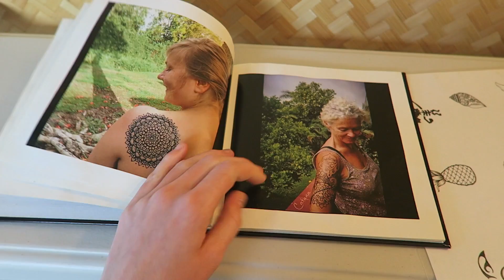Last Day In Hawaii - I Got A Henna Tattoo! / Jordan Mae Williams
ok it took me a really long time to post this video since our trip but here it finally is! on the last day in hawaii I got a henna tattoo!

i love you all so much!
❤️ Jordan